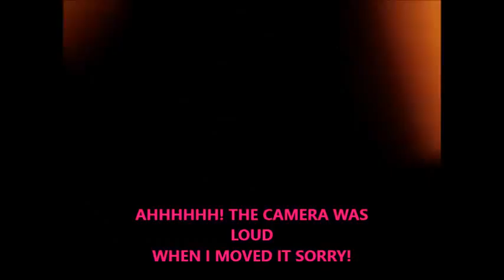On the plane-Vlog2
On the planes